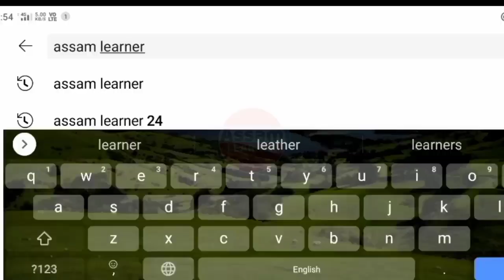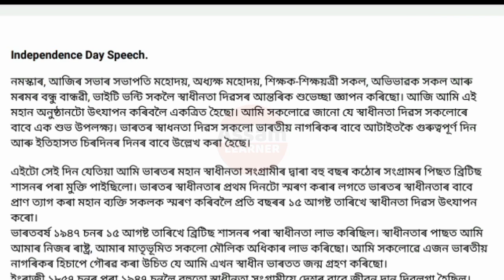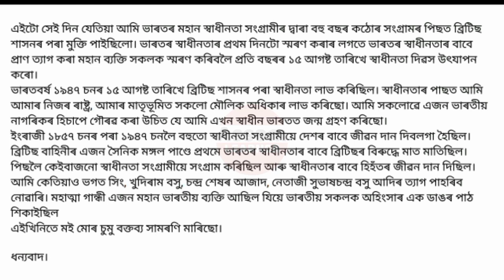15 August Speech In Assamese 2023 || Independence Day Speech In Assamese 2023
15 August Speech In Assamese 2023 || Independence Day Speech In Assamese 2023

Thank For Visit. Assam_Learner
From Goalpara (Assam)